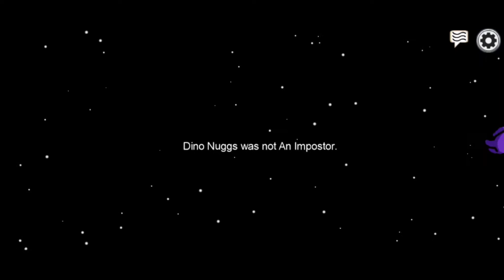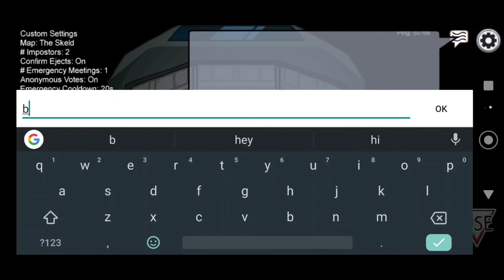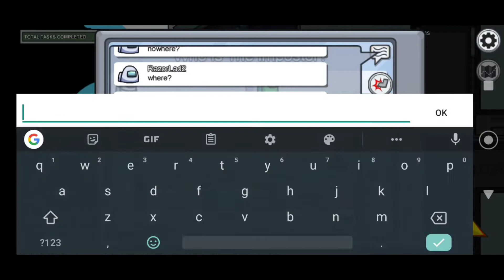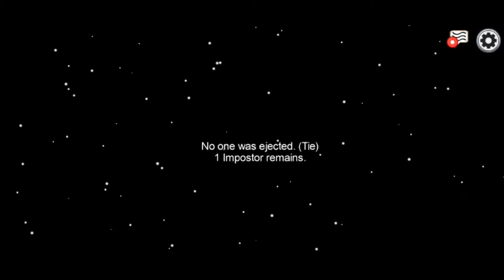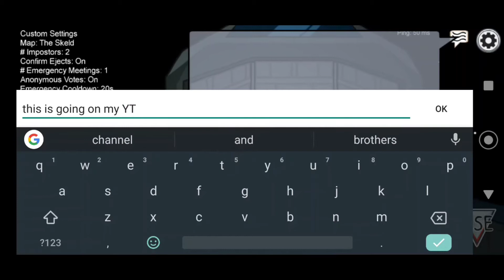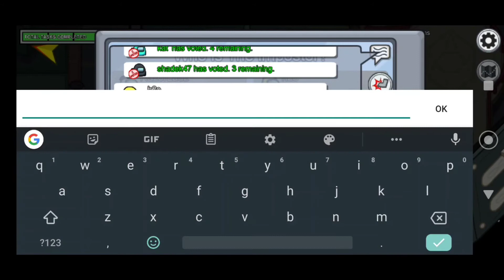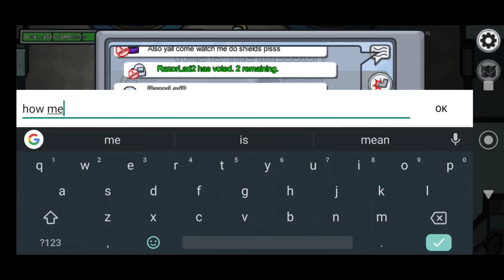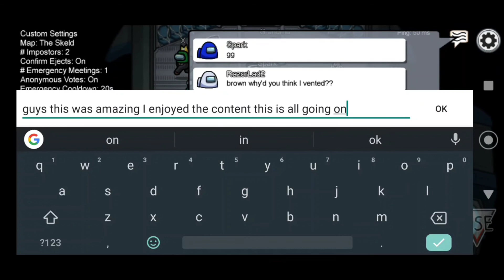I DIED EVERY GAME!! | SHADEK47 LETS PLAY AMONG US